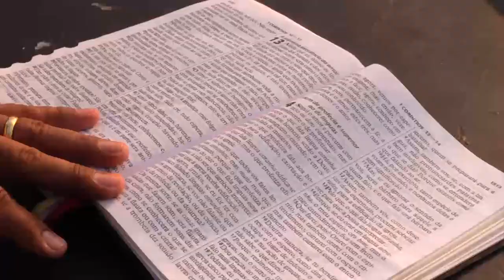TJ Regional - Edição da Noite (01/11/2019)